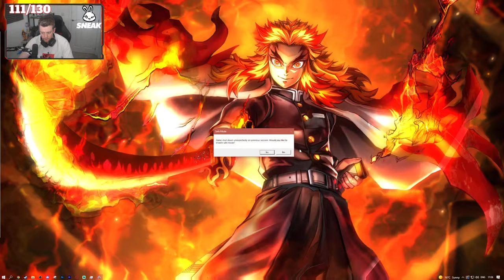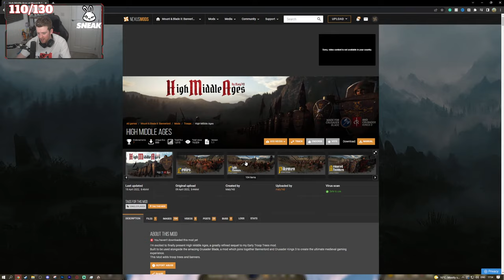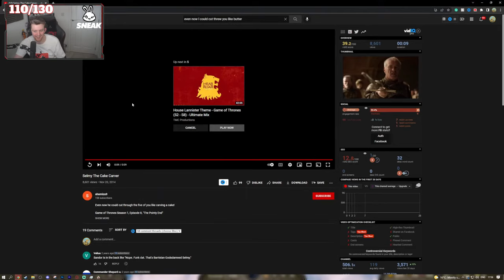War Of The Five Kings - Mount And Blade 2 Bannerlord - A Game Of Thrones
Mount and blade 2 bannerlord is back on the channel as I dive into the Game Of Thrones mod Realms of thrones. This mod adds a custom campaign map that stretches from Westeros to Essos. The mod also adds in 100's new armors weapons and troops. In this playthrough, I will be joining as a soldier and looking to work my way through the ranks.

Mount And Blade 2 Bannerlord - A Game Of Thrones #1